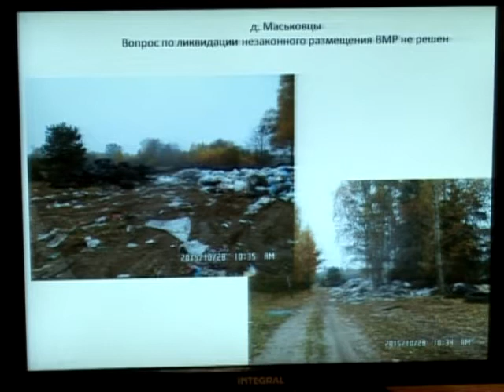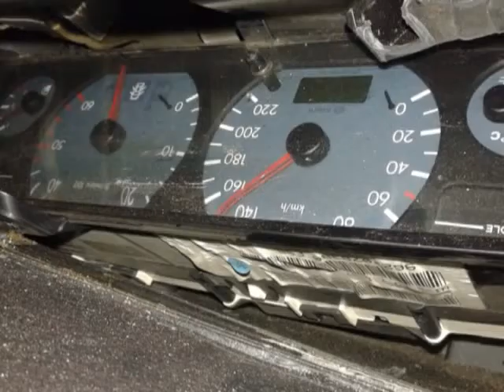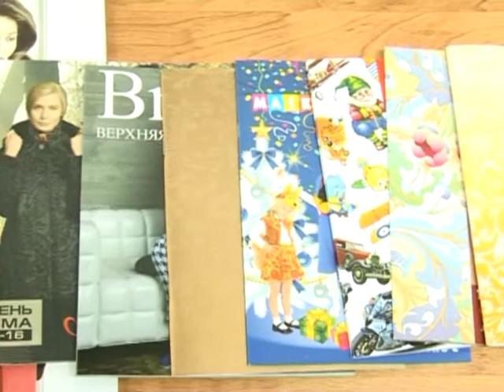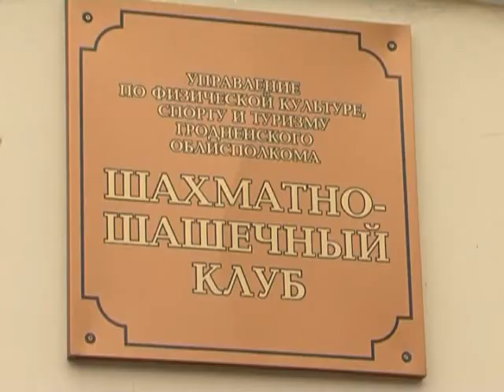Новости вечер 06 11 2015